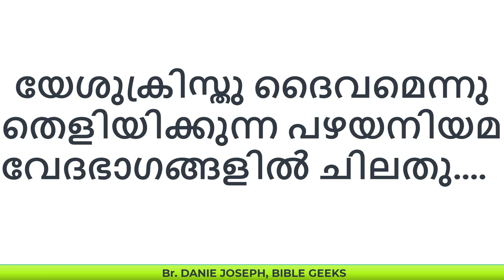യേശുക്രിസ്തു ദൈവമെന്നു തെളിയിക്കുന്ന 50 വേദഭാഗങ്ങൾ || 50 Bible portions that prove Jesus is God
യേശുക്രിസ്തു ദൈവമെന്നു തെളിയിക്കുന്ന 50 വേദഭാഗങ്ങൾ. കൂടുതൽ പഠിക്കുവാൻ ആഗ്രഹിക്കുന്നവർ ഈ വീഡിയോടൊപ്പം യേശുക്രിസ്തു ദൈവമെന്നു തെളിയിക്കുന്ന യേശുക്രിസ്തുവിൻ്റെ പ്രസ്താവനകളും അതുപോലെ ബൈബിളിലെ ദൈവ വിശ്വാസത്തിനു എതിരായ ചോദ്യങ്ങൾക്കു മറുപടി എന്നി വിഡിയോകളും കൂടി കാണുക. ഈ വിഷയത്തിൽ ബൈബിളിലെ പ്രധാന ഭാഗങ്ങൾ മനസിലാക്കുവാൻ സാധിക്കും.

  By Br.Danie Joseph